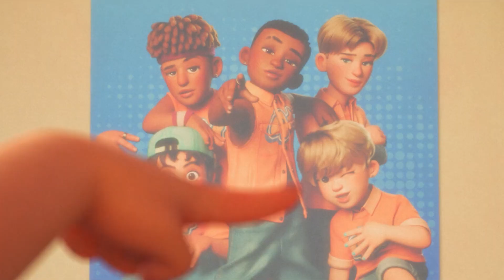Turning Red Panda MIX Coffin Dance Song COVER